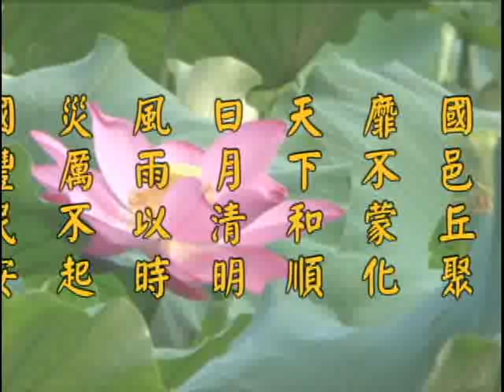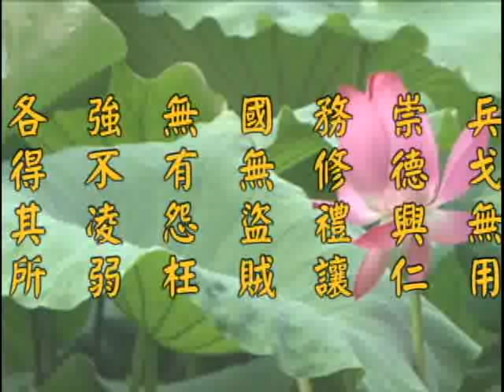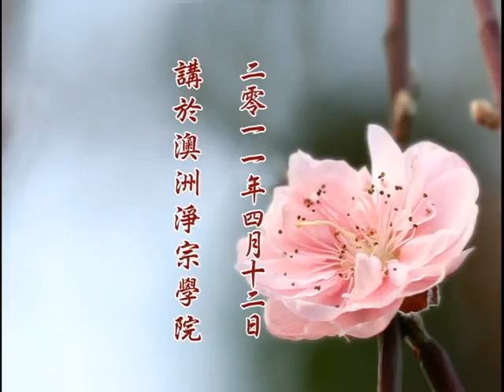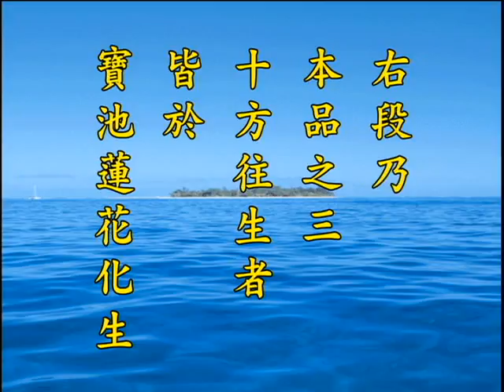净土大经解演义 净空老法师主讲373a